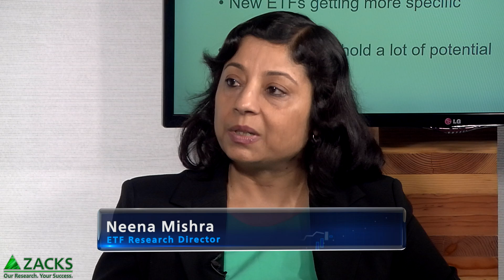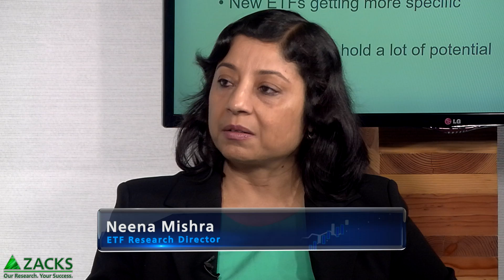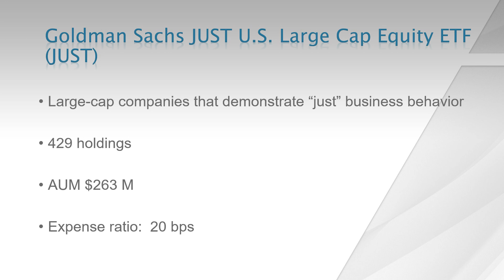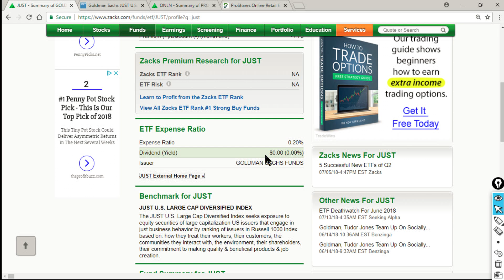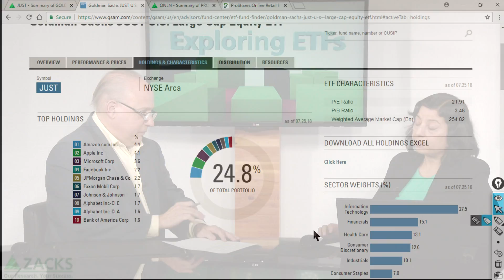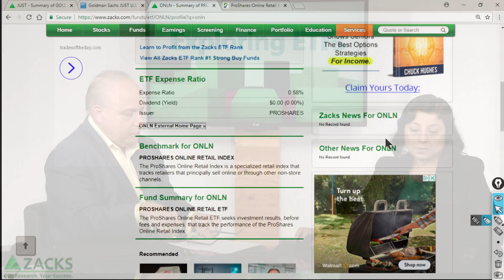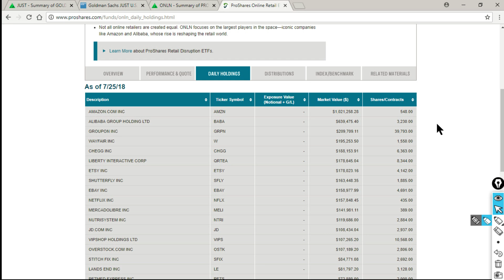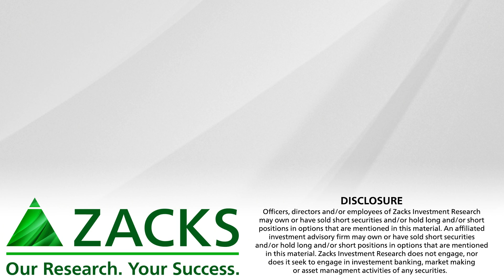2 Interesting New ETFs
We have highlighted two new interesting ETFs that  hold a lot of potential (JUST, IBUY, ONLN)